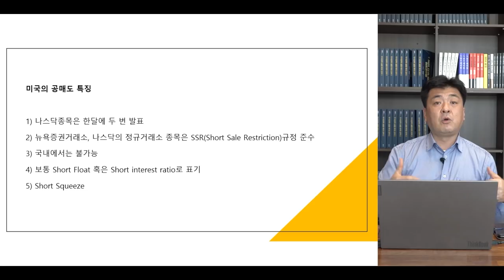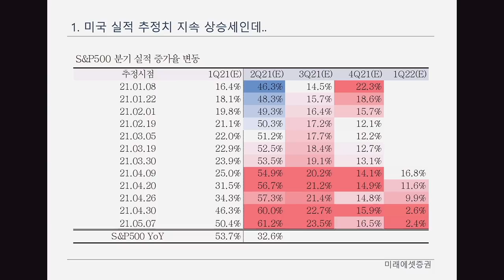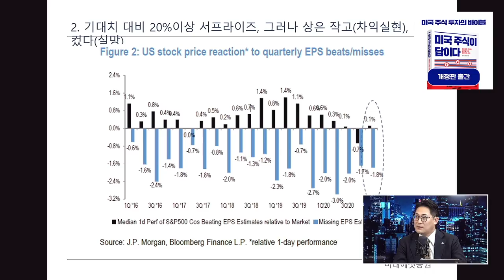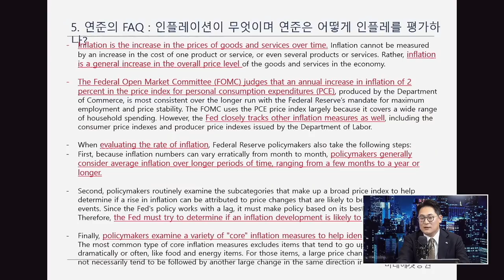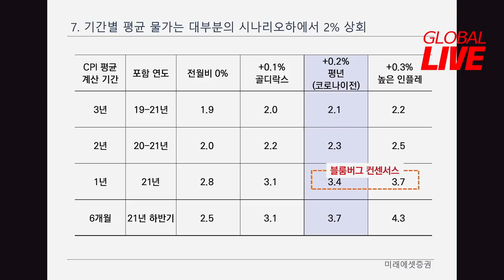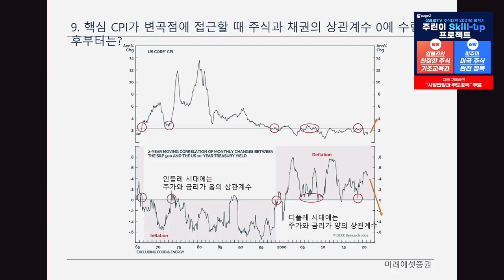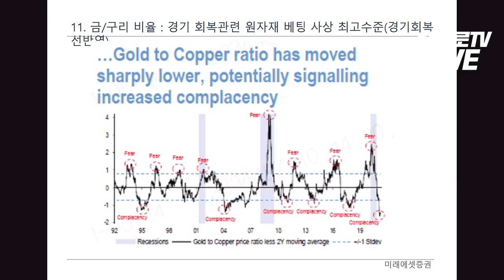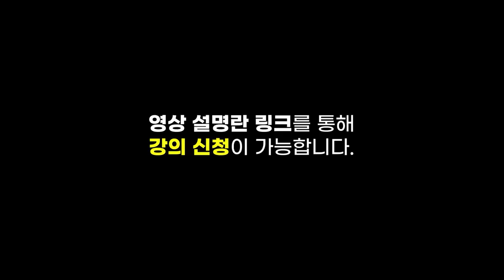[글로벌 이슈체크] 연준 vs 시장, 누구의 말을 믿을 수 있을까? f. 미래에셋증권 이재훈 팀장